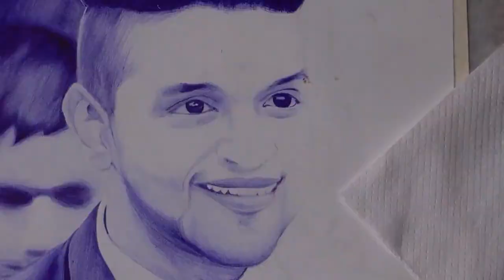guru randhawa drawing ballpoint pen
ball point drawing
guru randhawa drawing
guru randhawa pen drawing

i used bic ball point pen and ivory paper
its take 16 hours

Strathmore 300 Series Bristol Smooth

Prismacolor Soft Core Colour Pencils

Tombow MONO Zero Eraser

Faber-Castell Castell 9000 Pencil

Uni Mechanical Pencil Kurutoga 0.5

general charcoal pencil

Cretacolor Charcoal Powder

Pentel Ain Pencil Lead 0.5 4b